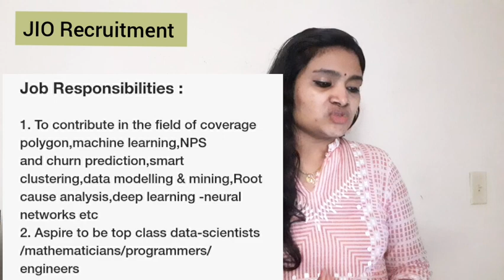JIO Recruitment 2021| BE BTech ME MTech All Branches| No Fees| latest jobs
Apply link

Please Vote for Easy Electronics channel under the category
" Technology "  and show your love and  support